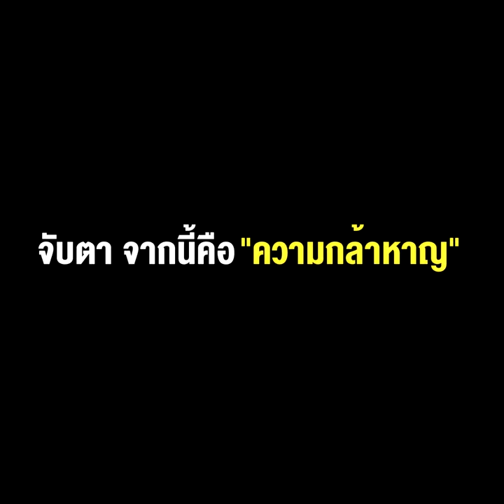"9 อรหันต์ป.ป.ช." ลงมือไต่สวนความผิดผู้เกี่ยวข้อกับการสั่งไม่ฟ้อง "คดีบอส"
เมื่อ "9 อรหันต์ ป.ป.ช." ลงมือไต่สวนความผิดผู้เกี่ยวข้อง สั่งไม่ฟ้อง "คดีบอส"จับตา จากนี้คือ "ความกล้าหาญ" จะฟันแบบไม่สน หน้าอินทร์ หน้าพรหม หรือไม่ !!